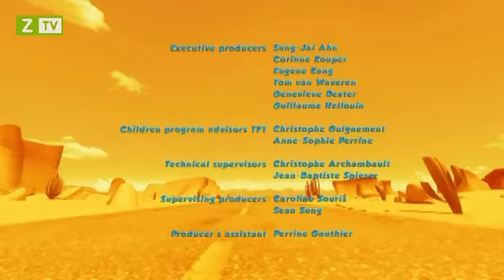Oscars Oasis Episode 16 Parasol, Parabole And Satellite Dish Video Clip HD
oscar oasis playlist, oscar oasis 2014,oscar oasis full episodes english, oscar oasis full hd